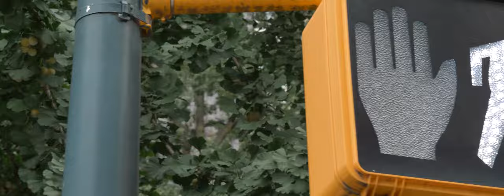New York City Travel Video! 🌁 Cinematic VLOG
I hope you guys enjoyed this cinematic sequence/Vlog of me and my boy going out to NYC! I'm going to have a breakdown of the speed ramps I did in this video coming shortly so feel free to drop a LIKE if this entertained you in any way! Enjoy your day!

What's up guys! Jason here, feel free to let me know what other content you think you might find interesting for me to do regarding life and Filmmmaking/Videography and i'll be sure to consider it.

0:00 Intro
0:40 Sequence Start
2:00 Ending